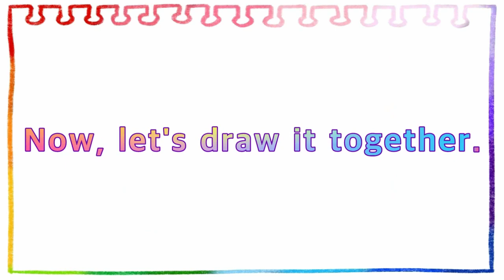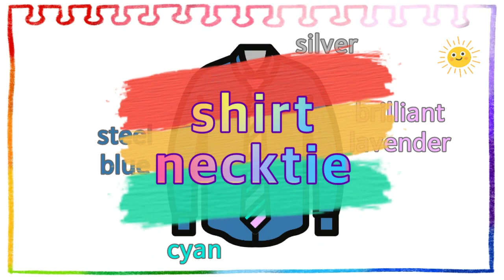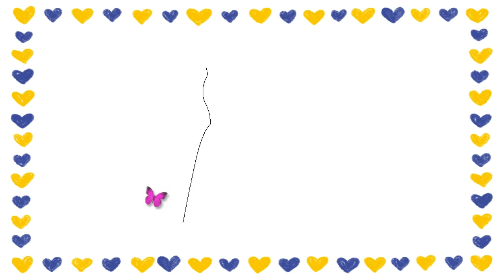How to draw a shirt&necktie, 셔츠&넥타이, dress&bag, 드레스&백 easy | Drawing and Coloring for Kids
shirt&necktie, 셔츠&넥타이, シャツ＆ネクタイ, áo sơ mi&cà vạt, dress&bag, 드레스&백,バッグ&ドレス, đầm&cái túi drawing